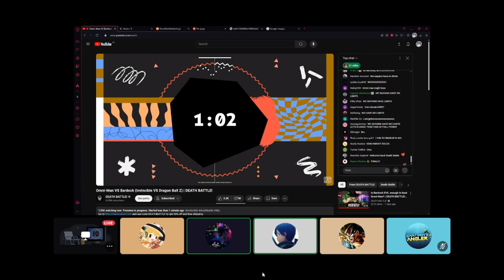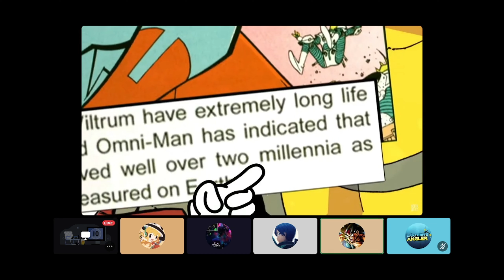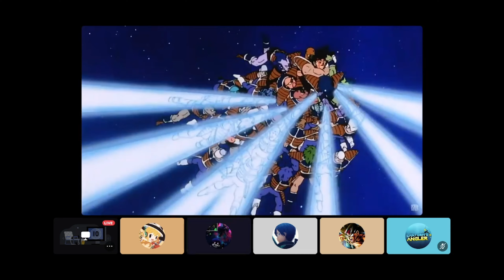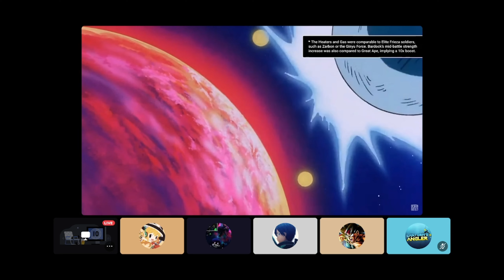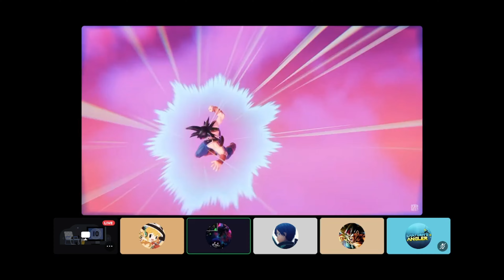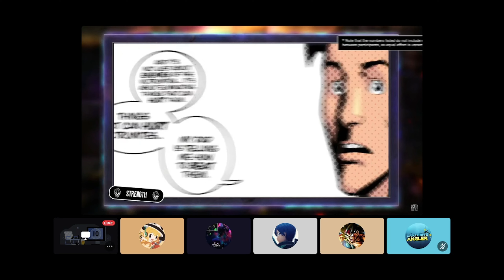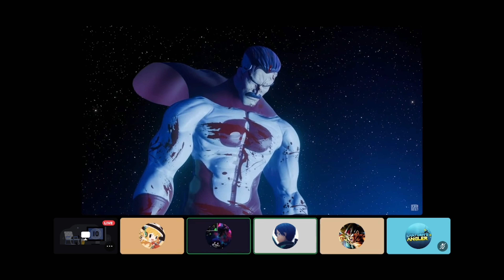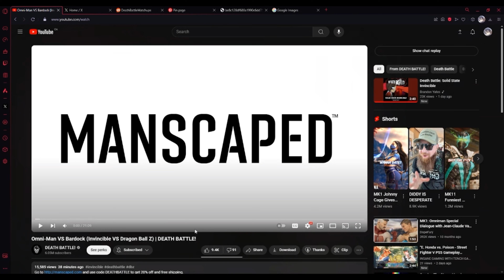Omni-Man VS Bardock (Invincible VS Dragon Ball Z) | DEATH BATTLE! Reaction with friends!